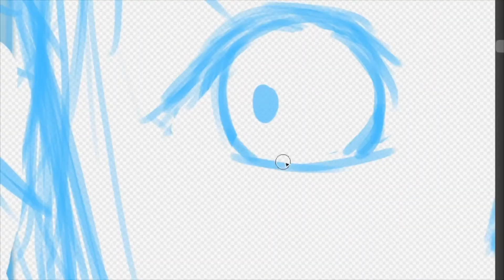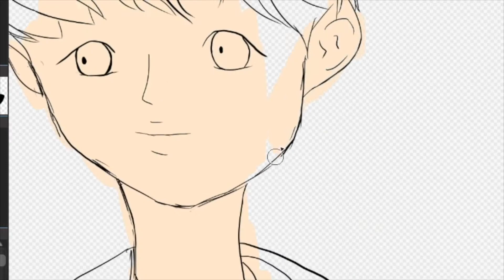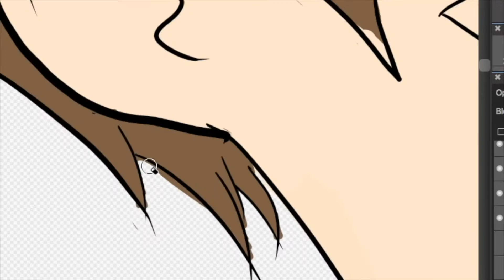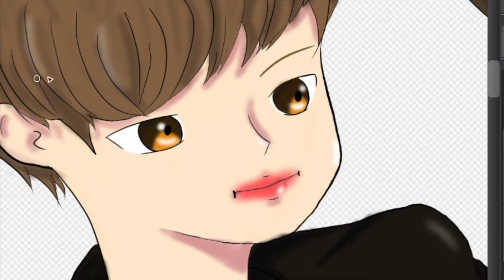SPEED DRAWING MINHYUN AND JAEHWAN [MEDIBANG PRO]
Hi! This is my speed drawing for MinHwan. I miss them so much 😭😭😭 This is jot as good as I imagined but I did my best~ I approximately worked on this for 2-4 hours?